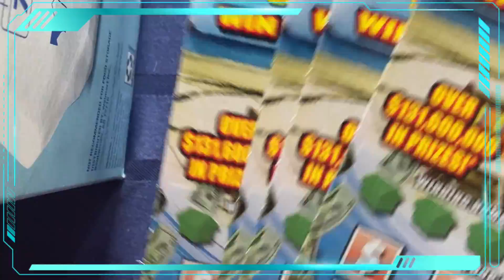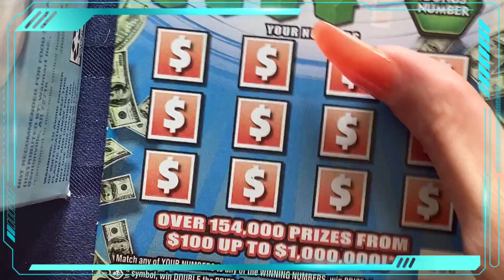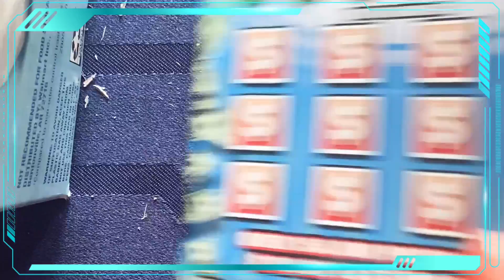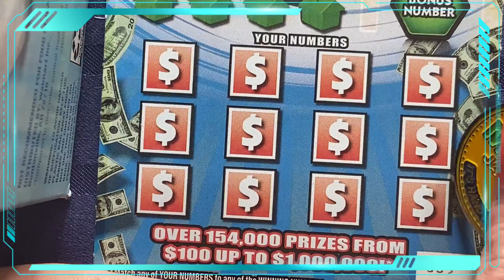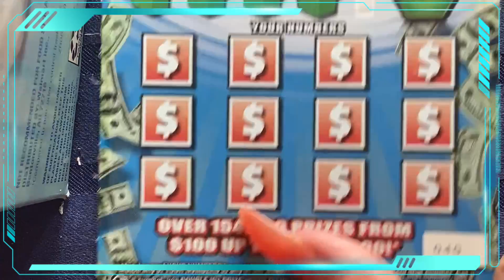MONOPOLY BONUS SPECTACULAR CHASE florida lottery